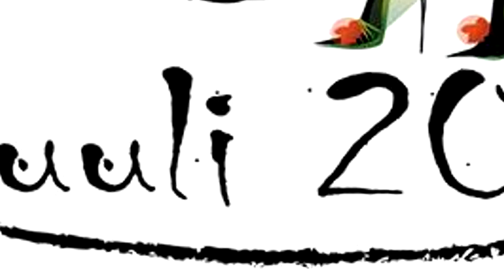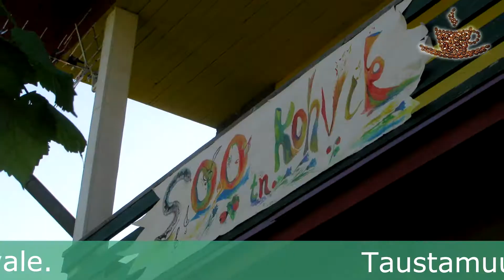Soo tänava kohviku kokkuvõte I Elva Kohvikutepäev 2014